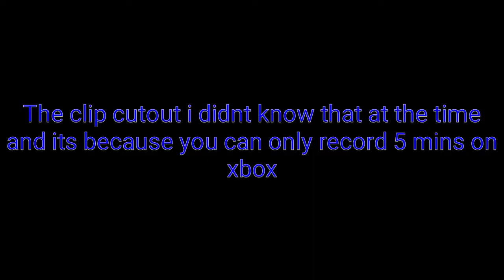Trying the SHINY Gingerbread shard!